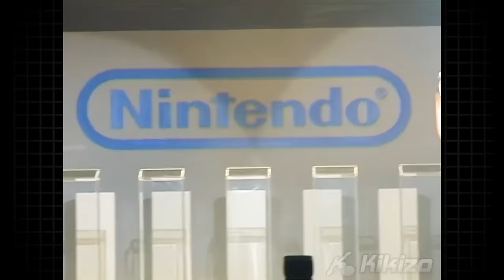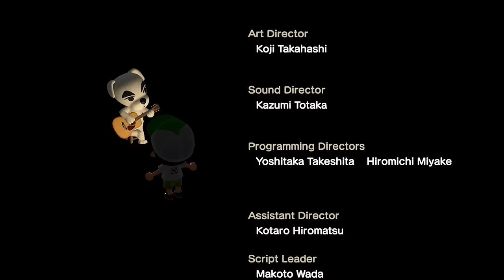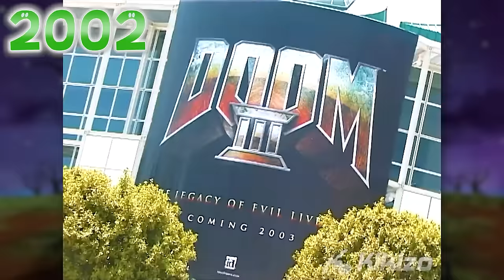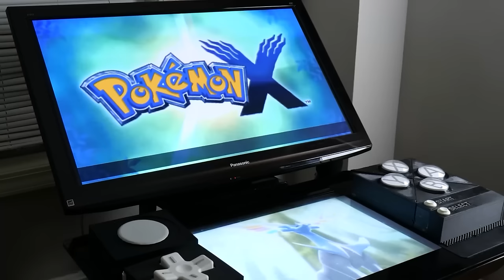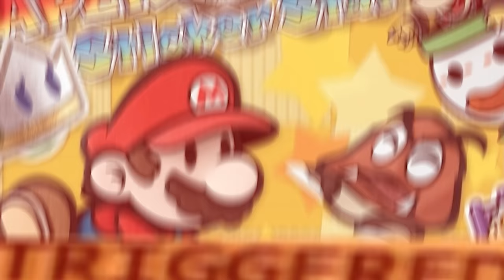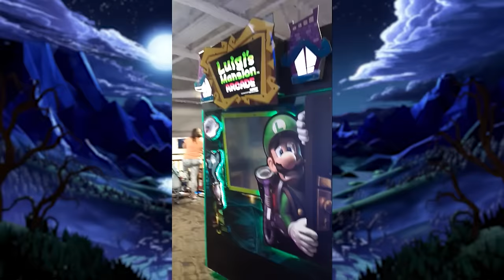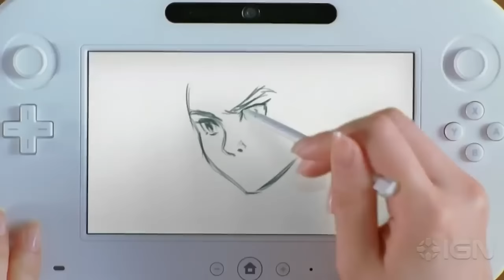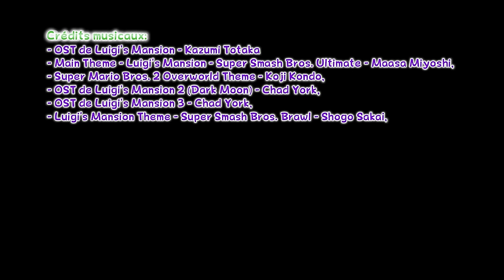Luigi's Mansion - SAGAS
Ça fait longtemps dis donc ! Et si on repartait à la découverte de sagas du jeu vidéo avec Luigi's Mansion ? L'une des licences de Nintendo les plus originales, et avec sans nul doute le héros le plus courageux que n'ait jamais créé la firme !

Crédits vidéo (sur la télé des parties facecam) :
- Luigi's Mansion - Prosafia Gaming,
- Luigi's Mansion 2 - Retroarchive,
- Luigi's Mansion 3 - Prosafia Gaming,
- Luigi's Mansion Arcade - arronmunroe,

Merci @PROFESSEUR_CHARZ pour son aide sur l'écriture de cette vidéo, et à @Diametre_ pour s'être occupé du cadre et du son des parties facecam !

00:00 : Introduction
02:48 : Luigi's Mansion
27:52 : Luigi's Mansion 2
49:55 : Luigi's Mansion (Arcade) et Luigi's Mansion (3DS)
51:41 : Luigi's Mansion 3
1:06:02 : Conclusion

d